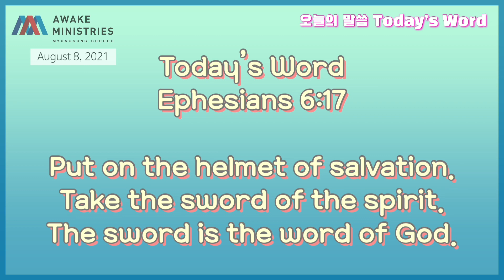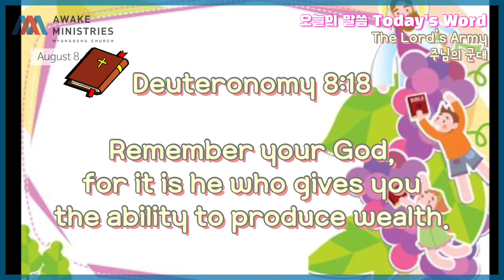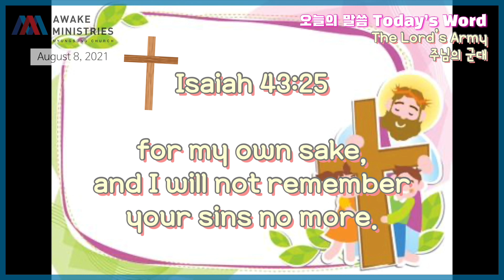명성교회 영어예배 Awake Ministries 2021-8-08 - Paidion(유치부) - VBS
Welcome! Awake Ministries(Myungsung Presbyterian Church English Worship Service)
- Location : World Gloria Center 6F, Myungil-Dong 340-1, Gangdong-Gu, Seoul 134-830 Korea
- Services start at 1:30 PM